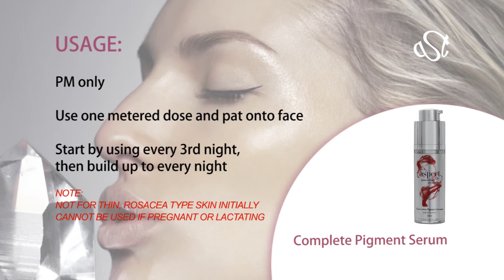Aspect DR Complete Pigment Punch.mp4